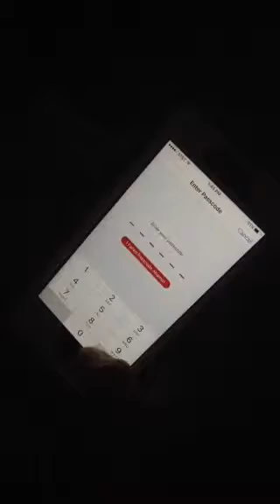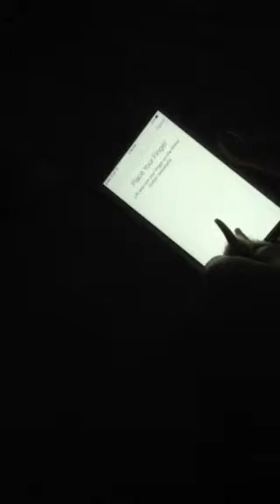Fingerprint scanner + dog paw=nah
Here you go people Apple obviously doesn't care about the dogs that make up our community!
Djs